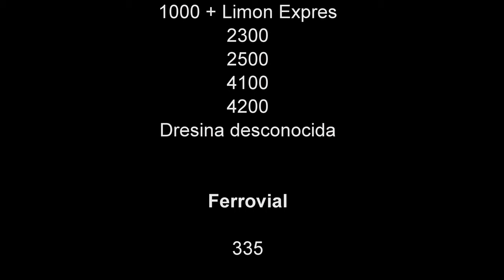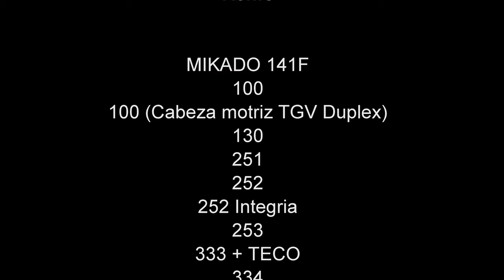Trenes de la provincia de Alicante 2016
Todo tipo de trenes grabados en la provincia de Alicante en todas sus líneas, algunos de los trenes más comunes fueron grabados en años anteriores.
 No están todos los que son, pero son todos los que están.

Nova (Ahrix)
Las Ruinas del Día (Erre Violet)